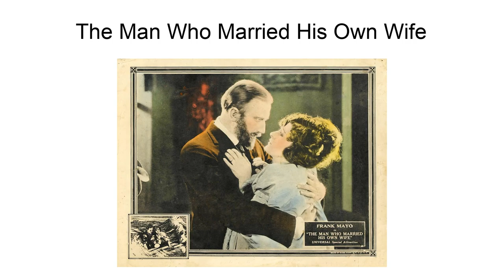The Man Who Married His Own Wife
The Man Who Married His Own Wife is a 1922 American drama film directed by Stuart Paton and written by George Hively. The film stars Frank Mayo, Sylvia Breamer, Marie Crisp, Howard Crampton, Francis McDonald, and Joseph W. Girard. The film was released on May 1, 1922, by Universal Film Manufacturing Company.